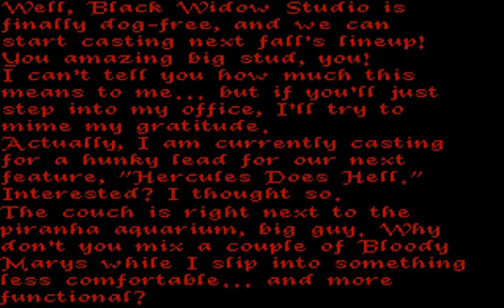Elvira II PC Longplay